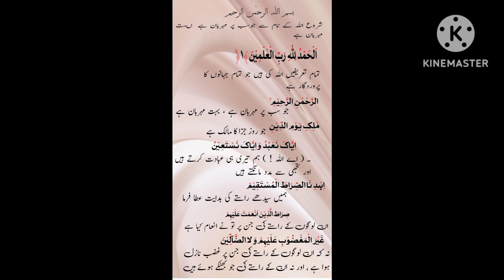November 30, 2023